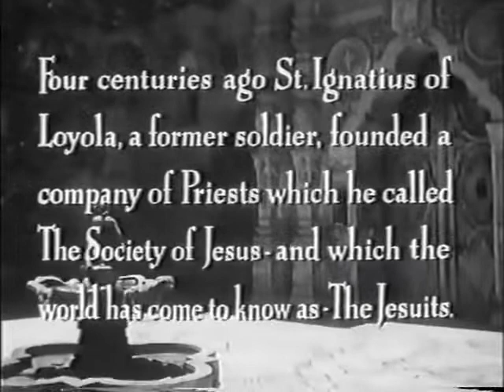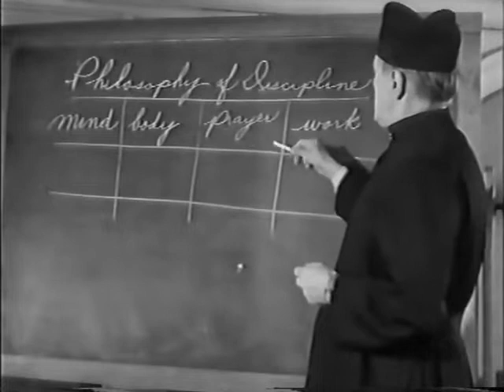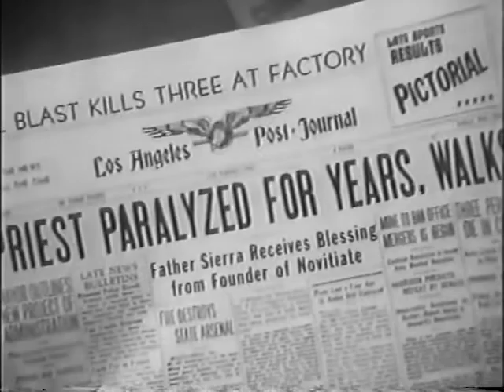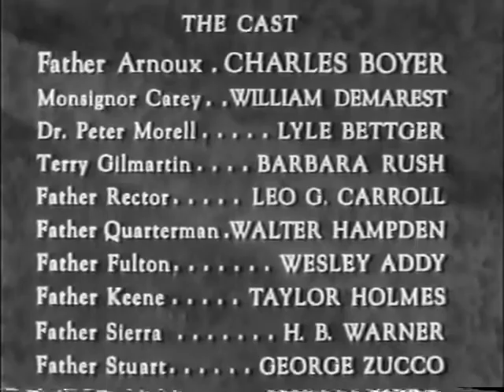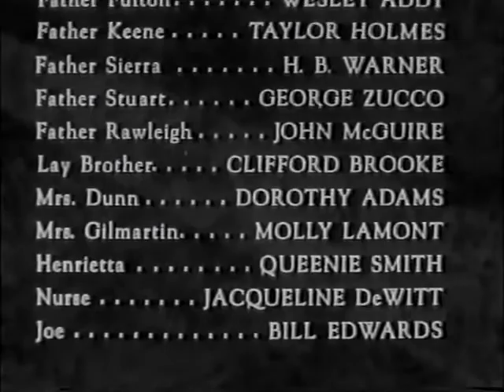The First Legion, 1951 stars Charles Boyer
The First Legion is a 1951 American drama film directed by Douglas Sirk and written by Emmet Lavery. The film stars Charles Boyer, William Demarest, Lyle Bettger, Walter Hampden, Barbara Rush, Wesley Addy, H. B. Warner and Leo G. Carroll. The film was released on April 27, 1951, by United Artists.
Plot:
Fr. John Fulton, a Jesuit instructor in a seminary school, feels he has lost his vocation. A talk with his friend Fr. Marc Arnoux is no help. But on the night he plans to leave the seminary (and the Order) his old teacher Fr. Jose Sierra miraculously gets up and walks, to tell him to stay. The young, wheelchair-bound neighbor Terry Gilmartin regains hope a similar miracle might allow her to walk; her physician, Dr. Peter Morrell, the same one who attended Fr. Sierra, and who is in love with Terry, confesses that he had engineered Sierra’s miraculous recovery, to Fr. Arnoux, but refuses his advice to tell the truth. The Jesuit seminary rector orders Fr. Arnoux to plead the validity of the miracle before the Vatican, in Rome. When his highly respected subordinate refuses, the rector dies of a heart attack. At that point Dr. Morrell admits his deception, in particular to Terry, who goes to the seminary chapel and, miraculously, gets out of her wheelchair, at the moment she prays for Dr. Morrell.